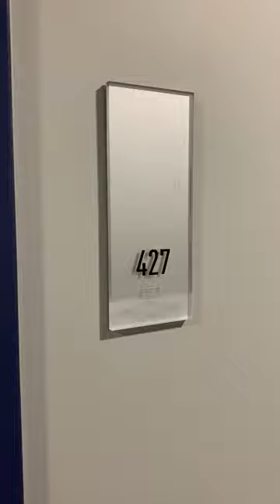Boathouse Apartments 427 - Studio H Floor plan